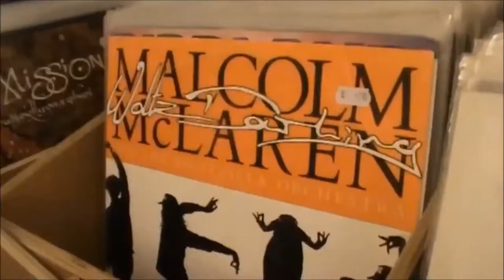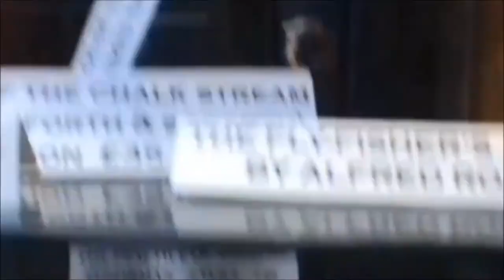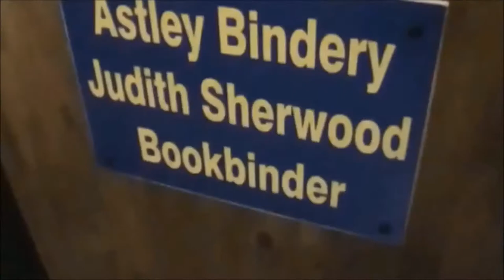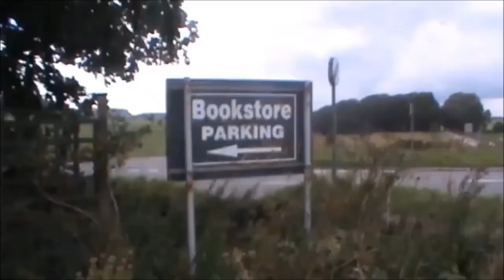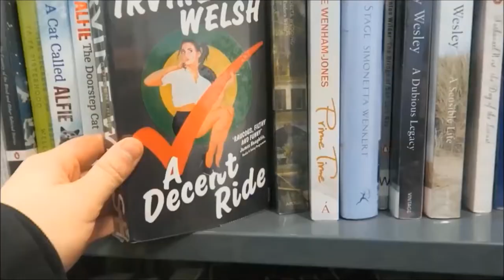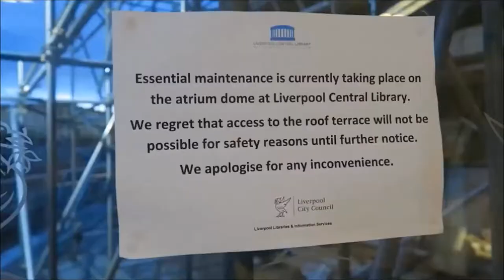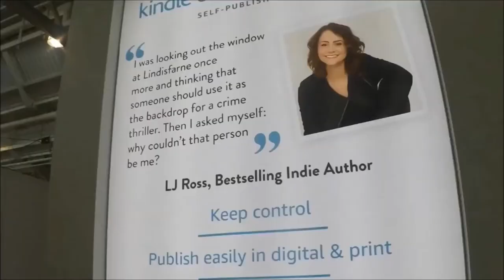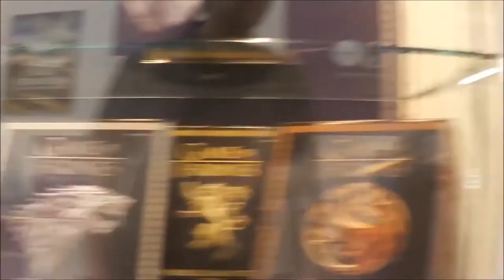Visiting Bookshops, Libraries and London Book Fair! [ARCHIVE FIVE]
Come with me as we head off on a few of my old adventures! :D This is a compilation of footage from over the last couple of years with new commentary and stuff. The footage from London Book Fair is from 2017 but I wanted to post it today as I'm off to the 2018 edition this week. Watch out for updates! :D

01:35 Visiting High Street Books and Records in New Mills, Derbyshire
03:02 Visiting Astley Book Farm in Bedworth, Warwickshire
06:55 Visiting High Peak Bookstore and Café!
08:50 Visiting Liverpool Central Library!
11:23 Visiting London Book Fair and the A Life Discarded by Alexander Masters Book Launch